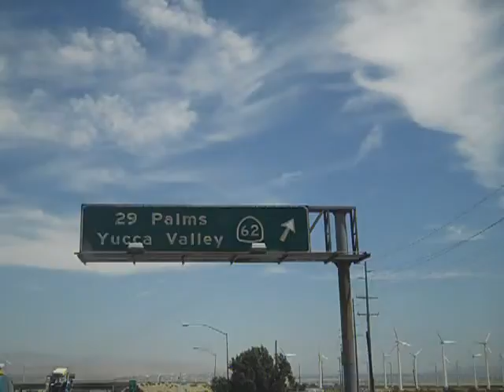smokey 62 - windmills